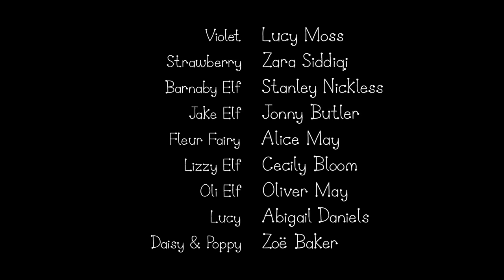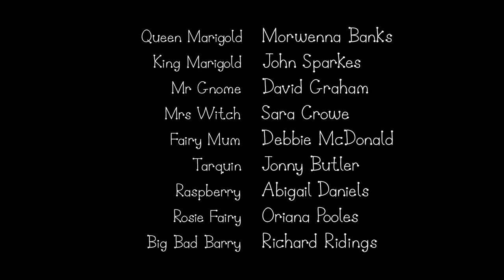Ben and Holly’s Little Kingdom | Ben and Holy's Christmas | Kids Videos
Ben and Holly’s Little Kingdom | Ben and Holly's Christmas | Kids Videos